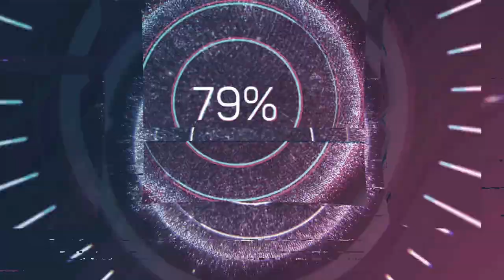Promote your music with listening parties - Music Business Advice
Having an online listening party for your music release is a great way to promote your music.

To have your song mentioned on Send Me Music Friday, Send one song, a pic or CD cover, and the following to
Send the following:
Artist/band name:
Genre:
Hometown:
Song name: